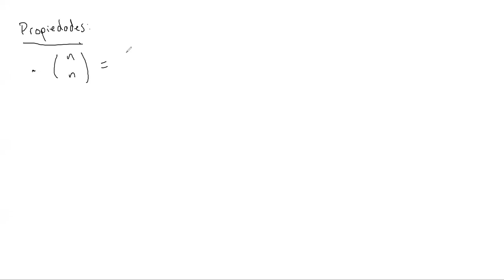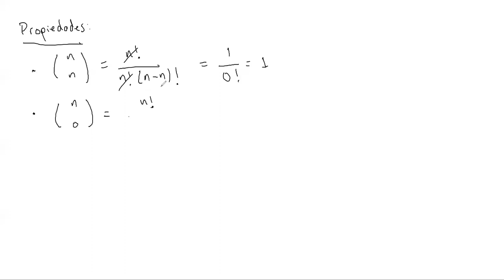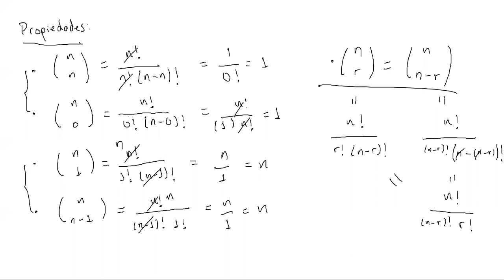Combinaciones Parte 2 - MM420 Sección 1400 || III PAC 2020 UNAH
Discusión sobre combinaciones: concepto, ejercicios y propiedades. Hecha con los estudiantes de Matemática Discreta MM-420 sección 1400 en el tercer período académico del 2020 en UNAH.